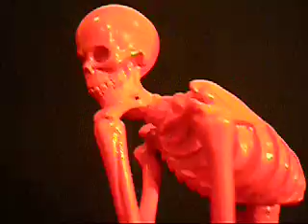"The Thinker" skeleton statue -- Fluorescent Pink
MrSkeleton's  "The Thinker"  Skeleton statue on Corinthian base. 8.25 Inches high: made of medium density resin: available in two primary production finishes, bone color and bronzed, as seen in other MrSkeleton Demo videos.

This wild fluorescent Pink  version demonstrates what the model looks like when painted to preference. It also responds well to crinkle finish although it does not show up well in video.

The Skeleton statue is perfect for AWARDS or trophies. The narrow profile on the front will support an engraved brass strip or add the statue to a nice wood base.

MrSkeleton.com offers custom manufacturing and product development, national marketing, licensing and distribution.  Services available with minimum quantities.